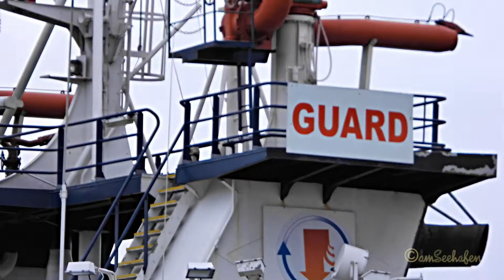Einlauf Windparkversorger LEV TWISTER BJ 1984 DHXJ2 IMO 8302088 offshore supply tug inbound Emden